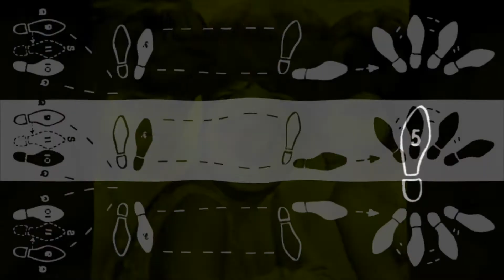The Supremes ; Up The Ladder To The Roof - Mischief Brew Re-Edit